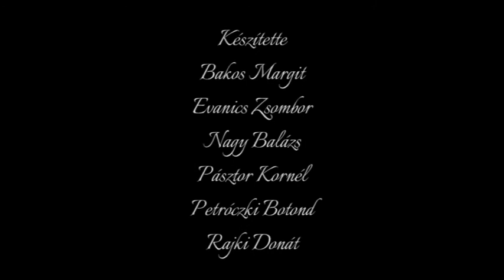A holló és a róka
Digitális történetmeséléssel dolgozták fel a 4. osztályosok La Fontaine meséjét. Főszerepben a LEGO WeDo volt:)